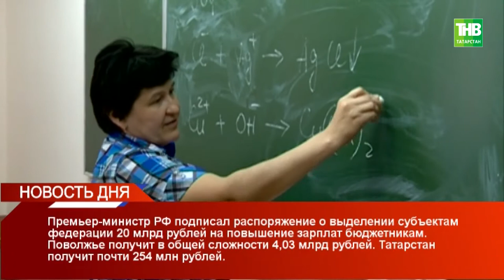Новость дня 20/03/18 #2 ТНВ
Таяну ноктасы. В эфире: пн, вт, ср, чт - 19:00

7 дней. В эфире: вс - 19:30, 21:30

Координаты:
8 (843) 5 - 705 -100